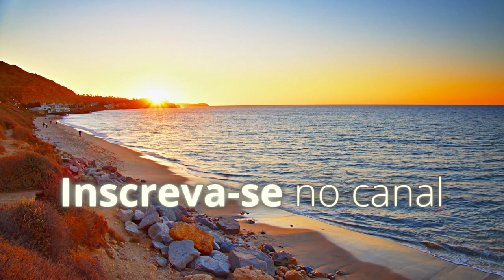Frequência Alívio da Ansiedade 432 Hz